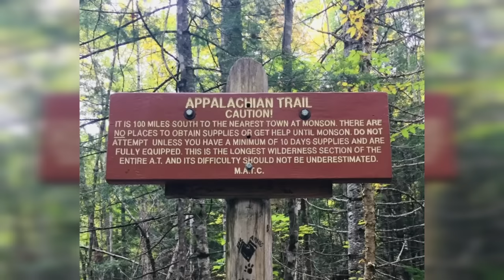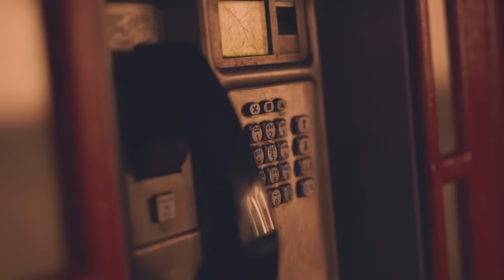What the HELL is up with the Appalachian Trail?! | Murders & Mysteries MARATHON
3 hour marathon compilation of Appalachian Trail mysteries, murders, disappearances, and more.

⚠️KEEP YOURSELF SAFE with a satellite GPS with an SOS button:⚠️
Garmin inReach Mini
SPOT X

ELECTRONICS 🔌
Power Bank